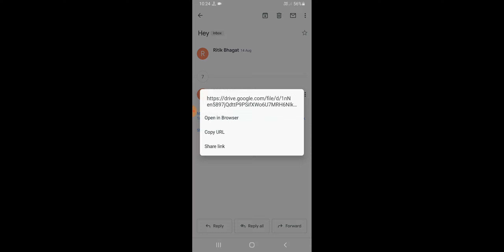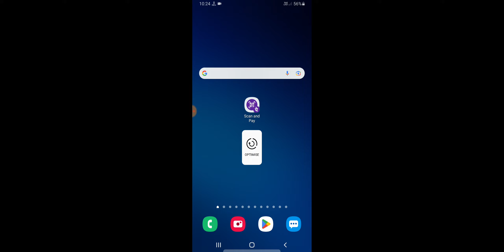Samsung Open With Package installer Problem Solve